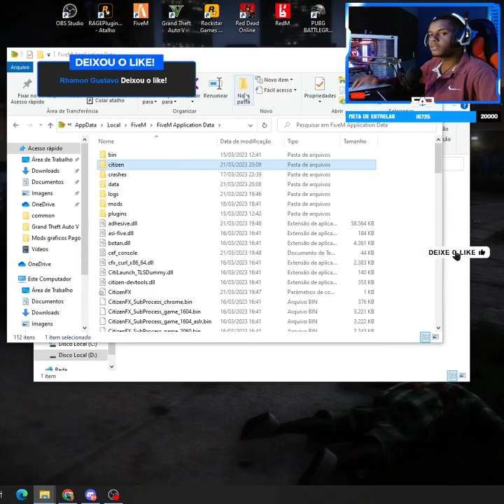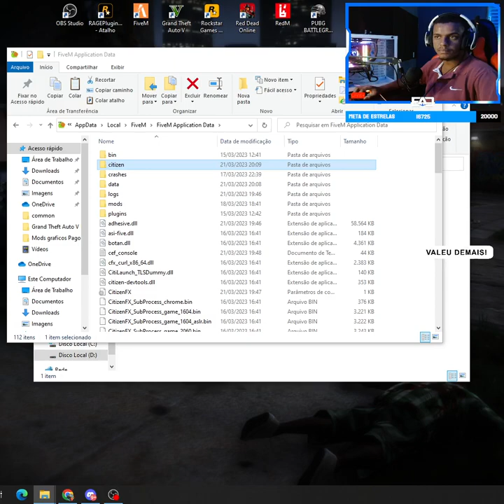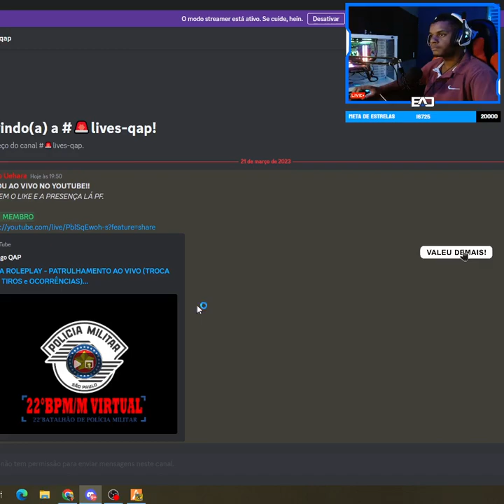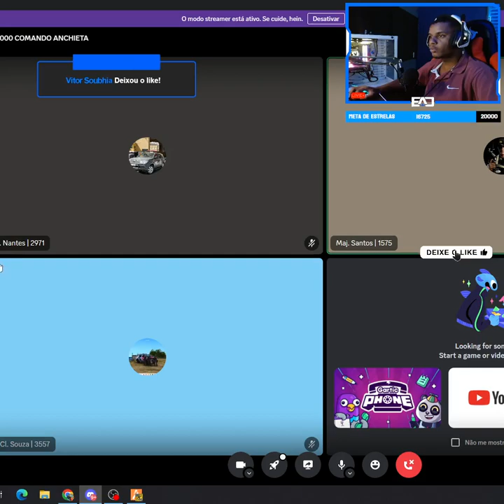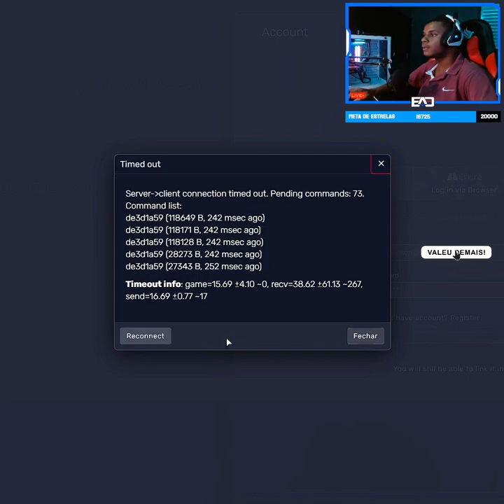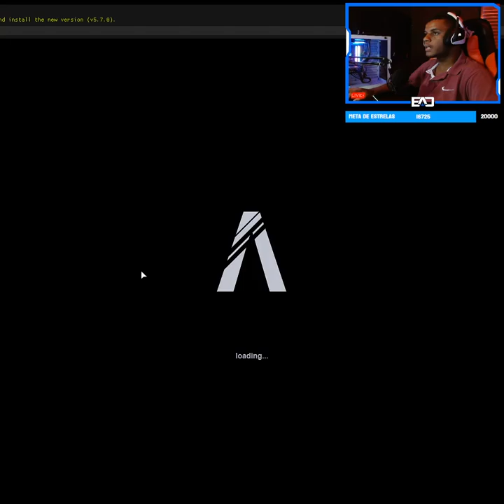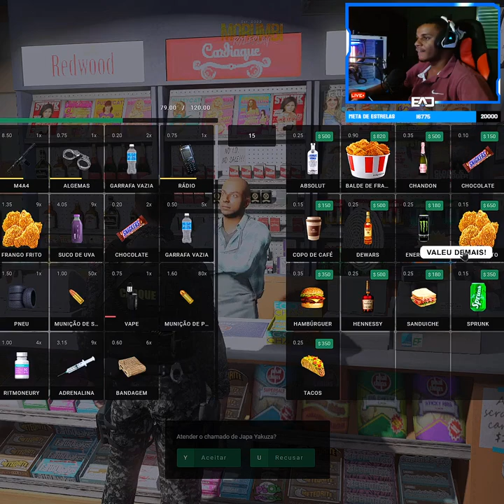Troca de Tiro com a ROTA Ao Vivo +18